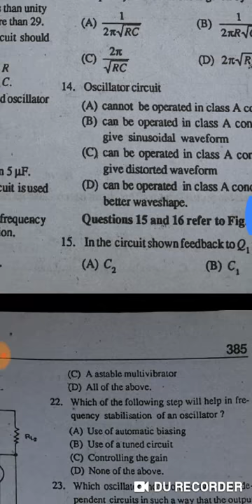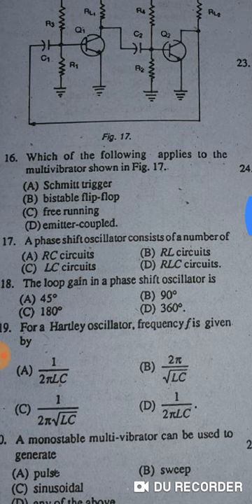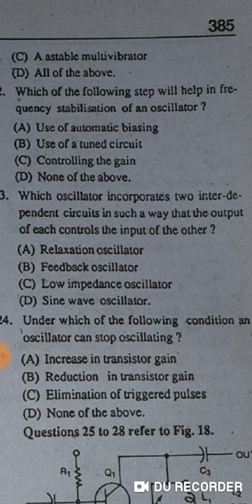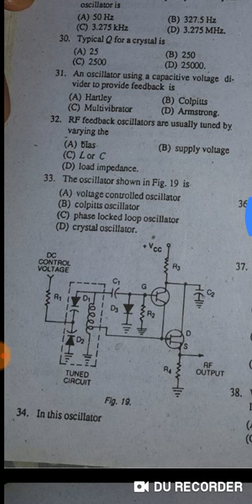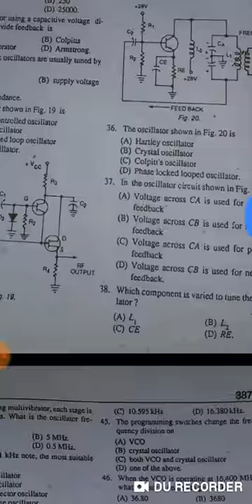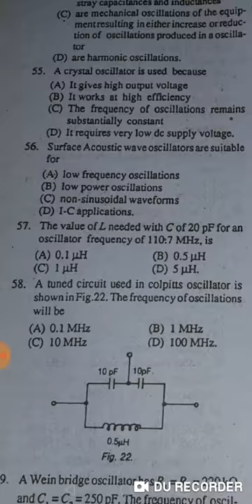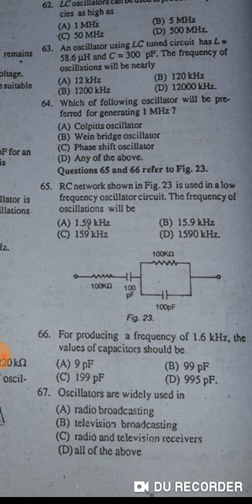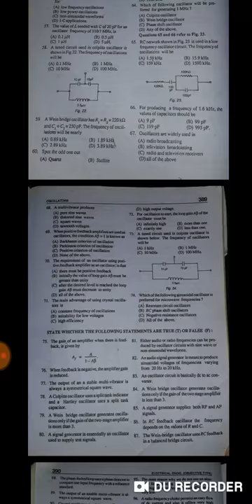Oscillator part2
This video session covers important mcqs of Oscillator